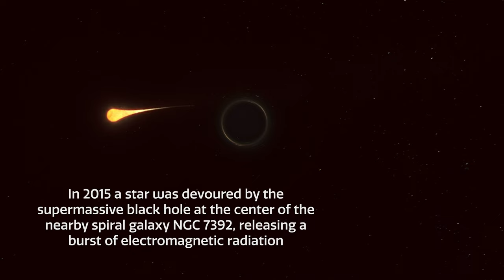An Enigmatic Cosmic Crime Scene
Buried within NOIRLab’s unWISE archive lies a remarkable tidal disruption event, overlooked for many years because of its unusual location and characteristics.

Credit:
Images and Videos: ESO/M. Kornmesser, NASA’s Goddard Space Flight Center/Chris Smith (USRA/GESTAR), Th. Matsopoulos/NASA Goddard Space Flight Center/CI Lab